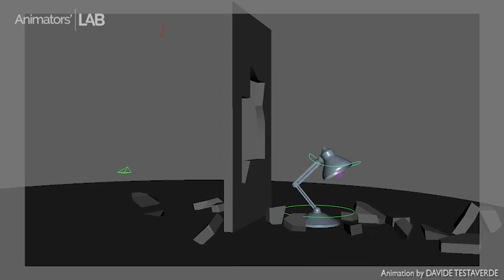Hulk Lamp - Shot by Davide Testaverde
Shot Progression of a 3D Animation done by Davide Testaverde
Student Animation - Animation Master / Animator's LAB.